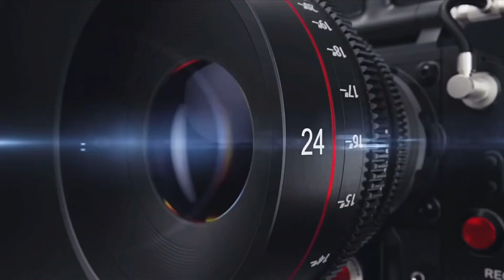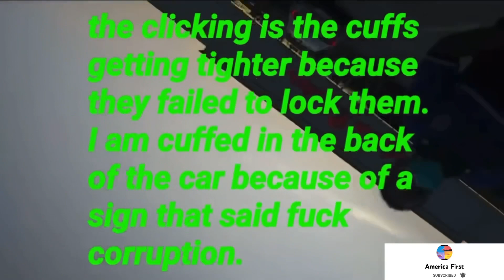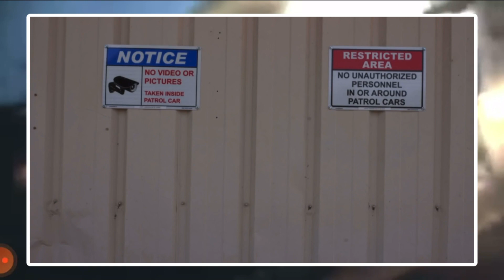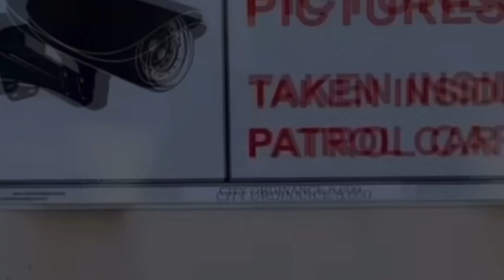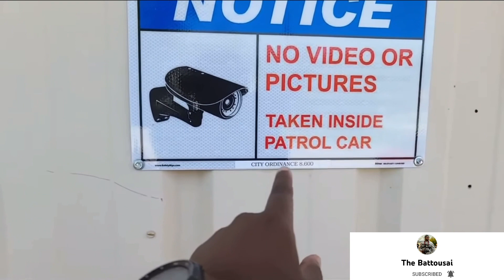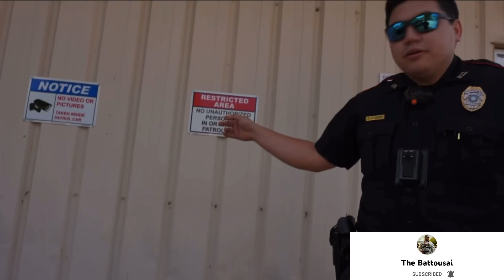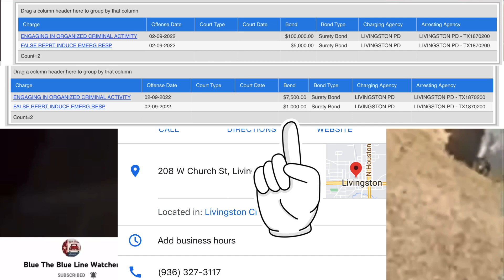POLK COUNTY CORRUPTION COMPILATION (Part 1) First Amendment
Over the past couple of years it seems to have got worse and worse in Polk county when it comes to the police officers and public officials. We have had many many stories brought to our attention concerning issues with local law-enforcement from the locals that live there as well as those just passing through. Also Polk county seems to have a few bad apples within the court system and other places. Know that this story is still unfolding and if you would like to help put money on the books for commissary for Melanie or Brandon my cash app and PayPal links are below and all donations are going to them at this time.  Much love world and as always thank you for your continuous support.

Support for Melanie and Brandon
$newsnowninja